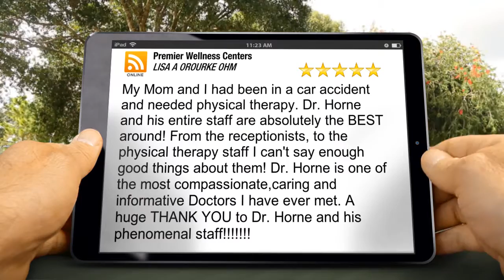Premier Wellness Centers Port St Lucie Amazing 5 Star Review by LISA A OROURKE OHM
Premier Wellness Centers  Port St Lucie reviews
Excellent Review

My Mom and I had been in a car accident and needed physical therapy. Dr. Horne and his entire staff are absolutely the BEST around! From the receptionists, to the physical therapy staff I can't say enough good things about them! Dr. Horne is one of the most compassionate,caring and informative Doctors I have ever met. A huge THANK YOU to Dr. Horne and his phenomenal staff!

Premier Wellness Centers
10050 SW Innovation Way
Port St Lucie FL
 34987